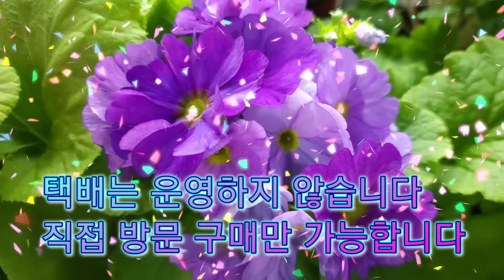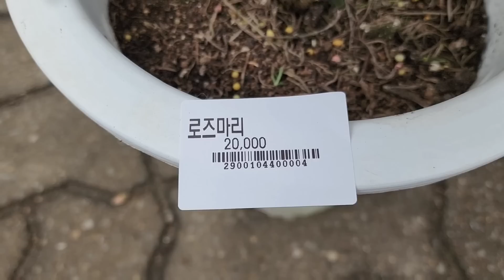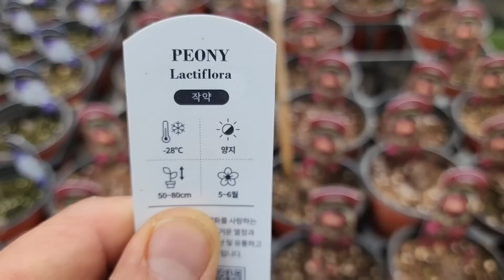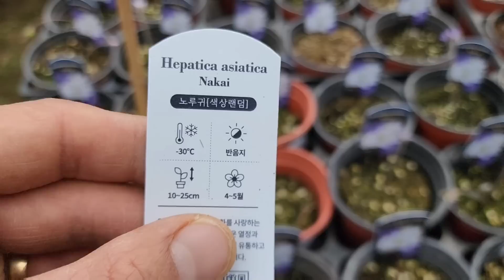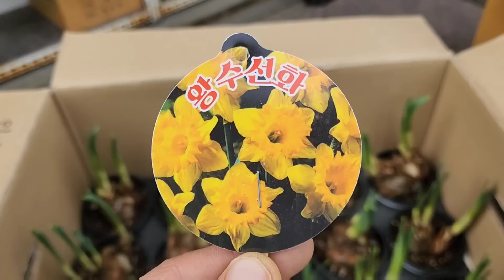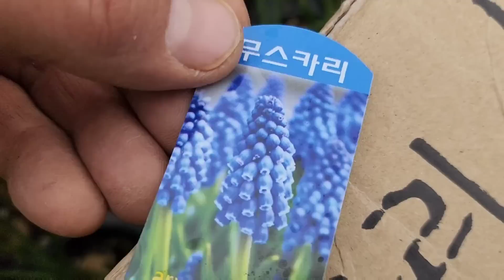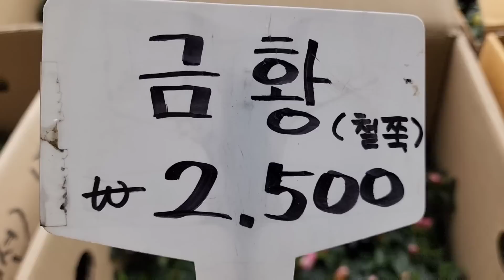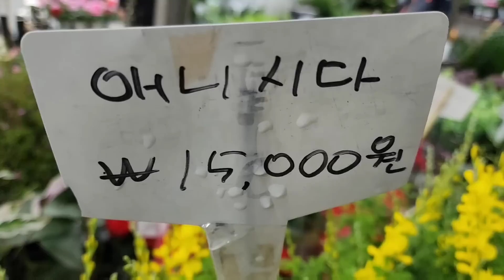봄이 온듯한 구근들, 야생화, 제라늄들 입고 소식입니다~~ 시청 하시면서 힐링 하시길 바래요~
촬영순서로는.
오브코니카, 팬시제라늄,
비덴스, 허브, 향수선화,
로즈마리, 태양, 제라늄, 다바나고사리,
작약, 노루귀, 왕수선화, 미니수선화,
무스카리, 히야신스, 금황, 청양,
팬시제라늄, 화이트링, 랜디,
캄파눌라, 피나타보르니아,
애니시다, 보라싸리, 긴기아난,

다량구매시 차량 대절해서 차량배송만  가능합니다.(차량배송비는 별도입니다)